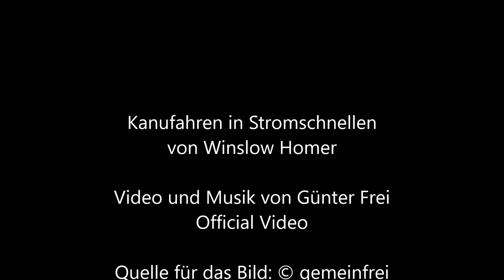Kanufahren in Stromschnellen von Winslow Homer - Video und Musik von Günter Frei (Official Video)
Günter Frei, Sechsachteltakt, d-Moll, Handharmonika Hohner Club II B, Holzlöffel, Konzertgitarre, Kanufahren in Stromschnellen,  Winslow Homer,

Winslow Homer malte das Bild 1897 als Aquarell, Gouache und Graphitstift auf cremefarbenem Velin im Format  35,4  x  53,3 cm.

Title   Canoe in Rapids
Object type  watercolor painting
Genre  landscape painting Edit this at Wikidata
Date   1897
Medium  watercolor, gouache and graphite pencil on cream-colored wove paper
Collection
Fogg Museum   wikidata:Q809600
Accession number  1924.30
Credit line  Louise E. Bettens Fund
Inscriptions
Initials and date bottom left: HOMER/ 1897
Notes  Catalogue Raisonné: Goodrich/Gerdts, no. 1633
Source/Photographer  Harvard Art Museums